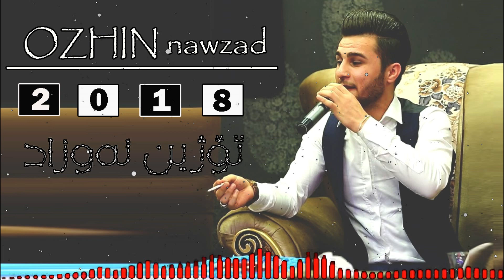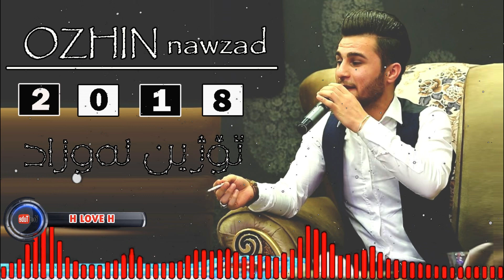Ozhin Nawzad gorani xaw 2018 xoshtrin gorani kurdi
سەبسکرایبی چە ناڵە کەمان بکەن بۆ خۆشترین گۆرانی و تازە ترین گورانی کوردی
بابەتی هەمە رەنگ  لە گەڵ ڕێزی ئێوەی خۆشەویست...